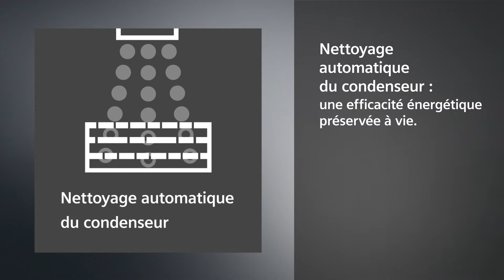Nettoyage automatique du condenseur